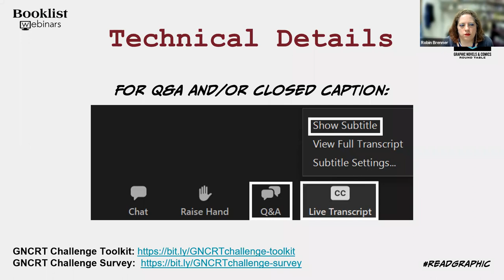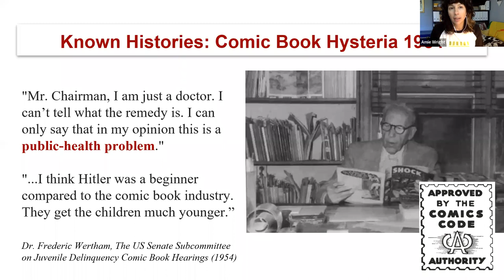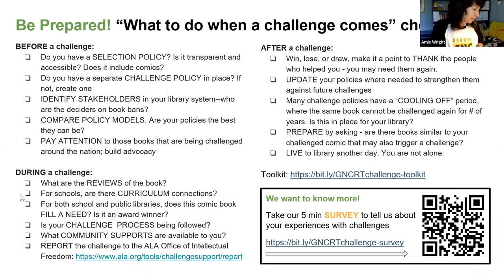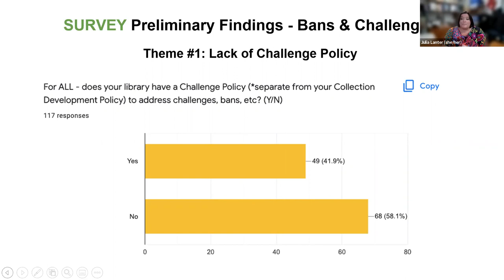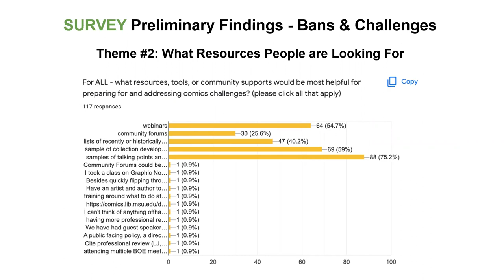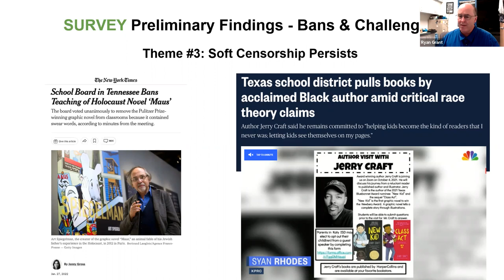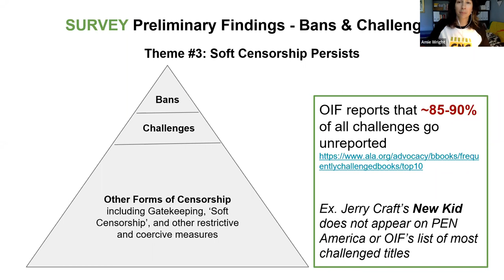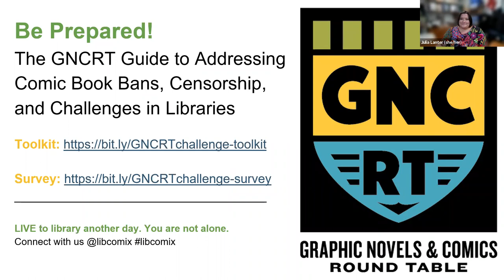Be Prepared! The GNCRT Guide to Addressing Comic Book Bans, Censorship, and Challenges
In the last few years schools and libraries have experienced some of the highest number of bans to comics since the 1950s. To meet this challenge, GNCRT’s newest committee has created a Toolkit on Preparing For & Addressing Comic Book Bans, Censorship, and Challenges in Libraries. During this webinar, Amie Wright, Julia Lanter, Gabriel Lopez, and Ryan Grant will participate in a lively discussion moderated by Robin Brenner presenting their Toolkit and findings from their recent survey of 100+ schools and libraries on comics censorship. Register now for this free, one-hour Booklist webinar on Thursday, July 21 at 2 p.m. ET / 1 p.m. CT.